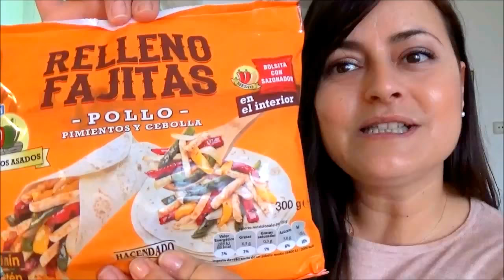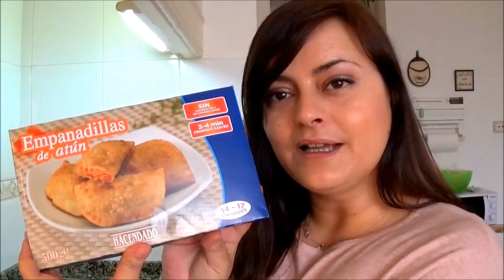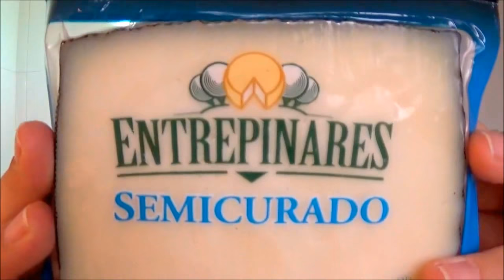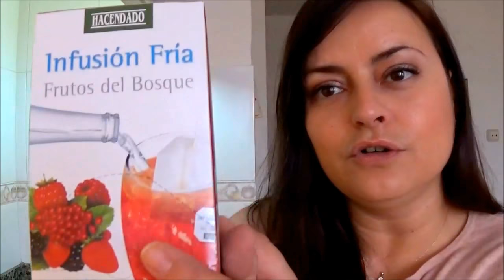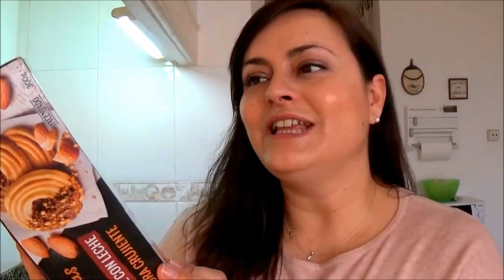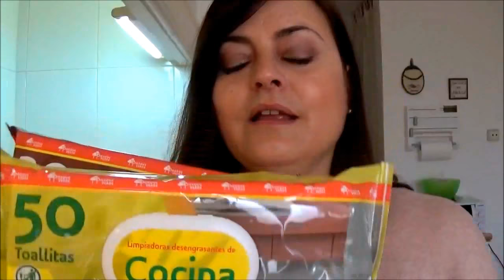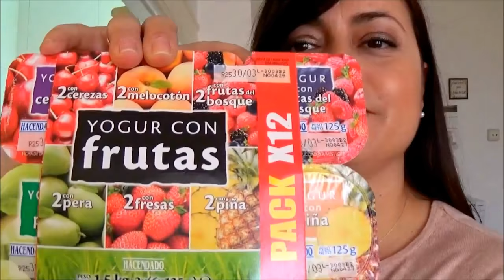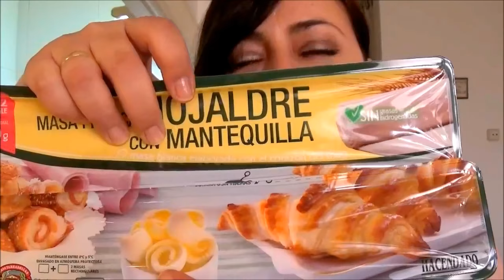Compra del mes MERCADONA - Marzo 2018